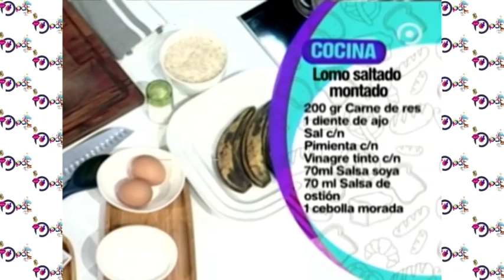Preparamos lomo saltado montado | Enhorabuena - PAT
En nuestro sector de cocina preparamos un delicioso lomo saltado montado, con nuestra invitada.
Chef: Fernando de la Cruz